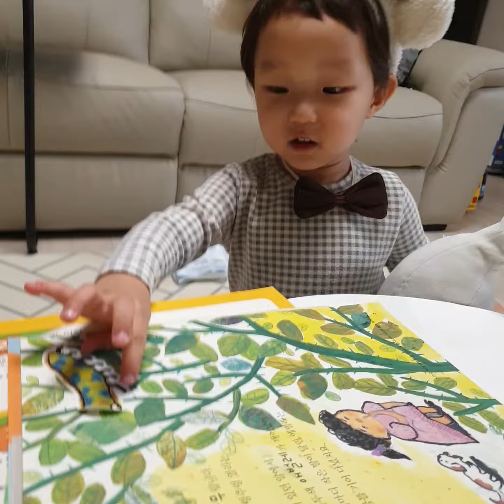최지후 생후35개월 나비넥타이 머리띠하고 ㅎ 꿈꾸는애벌레 책읽어요 ㅎ 최재하 생후18개월